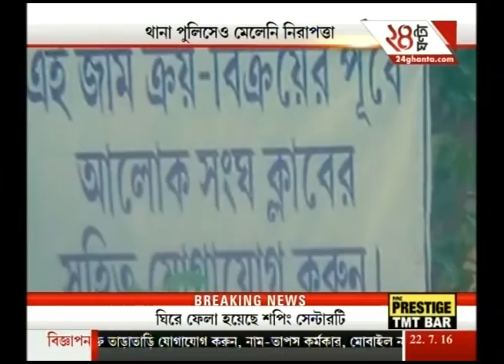Ki Khabar Bangal | Part 4